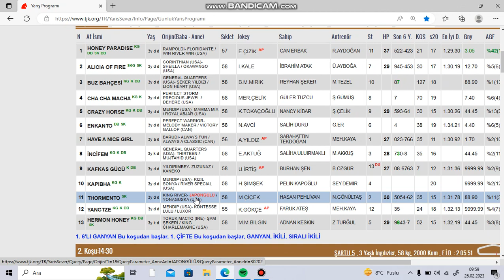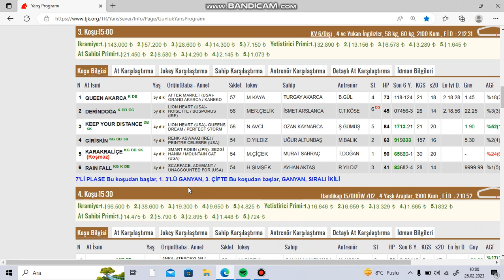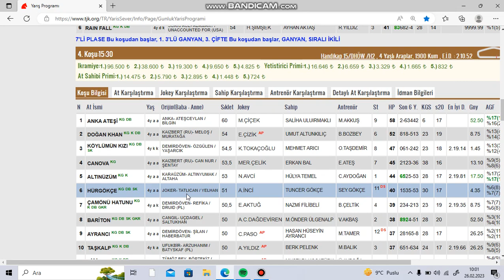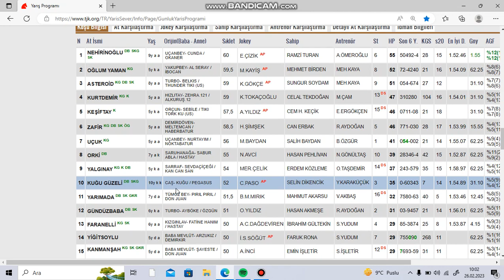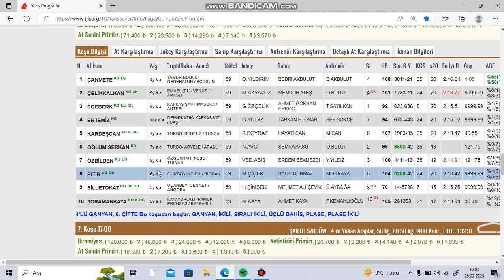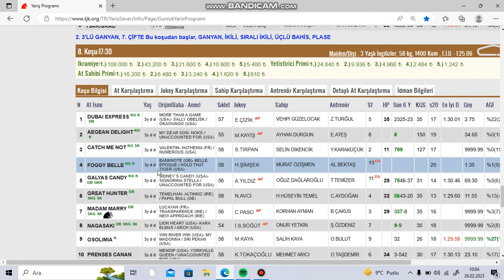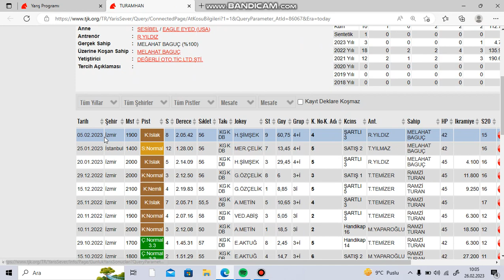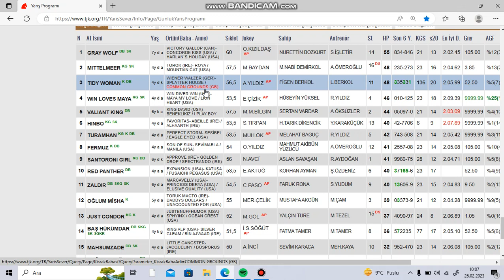26 ŞUBAT 2023 İZMİR AT YARIŞLARI TAHMİNLERİ VE YORUMLARI KURTARAN GALOP